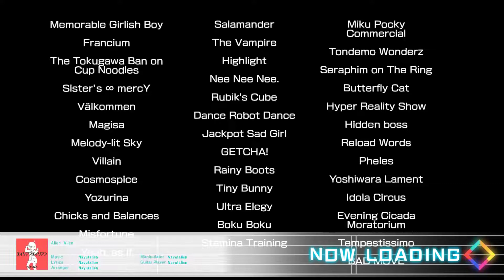Alien Alien feat. Pick Me Up Miku - Project DIVA Mega Mix+FX [PDMM+FX]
Credits:

Team MM+FX: MM+FX Mod Pack